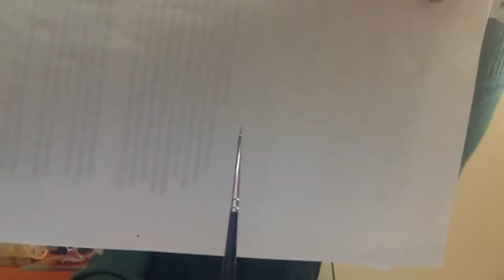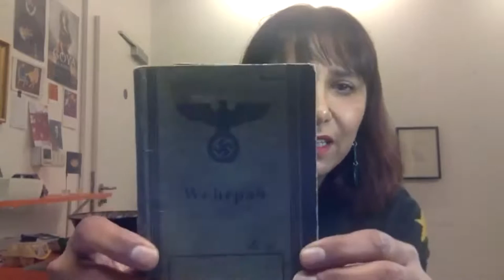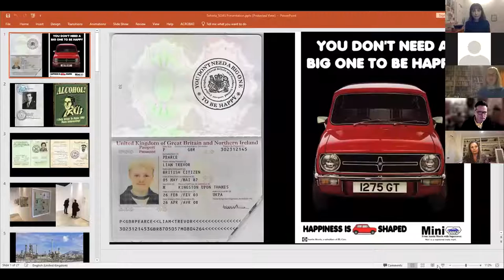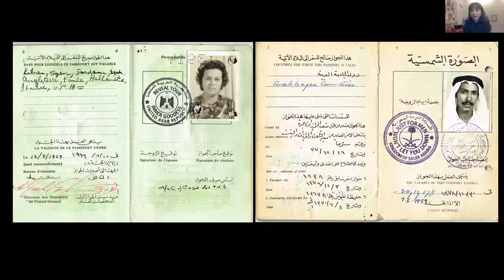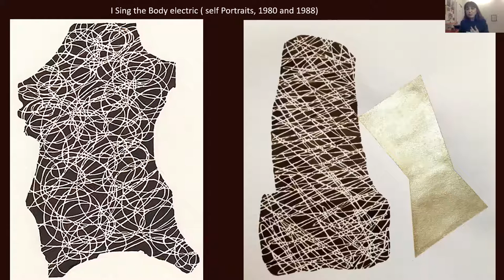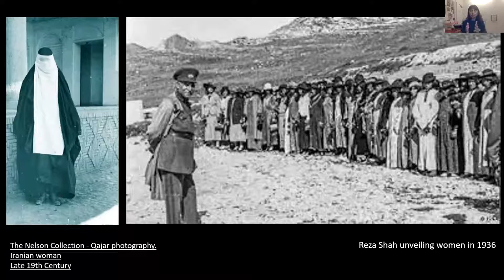ReSIA – Sohelia Sokhanvari – In the Age of Delirium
(25th November 2021) This presentation covers Sokhanvari’s artwork and explains the ideas behind how the female image has become synonymous with Iran’s ideologies. Including some of the latest works for her upcoming major solo show in 2022, she presents the story of the struggle of female cultural icons against the backlash from the conservative reactionaries and explains how after the revolution their voices were silenced, and their images banned. Sokhanvari introduces the techniques employed in her paintings and drawings, such as the medieval process of egg tempera on calf vellum and the Iranian crude oil on paper, and highlights how the material itself carries a strong political message that has been a matter of debate in the media.